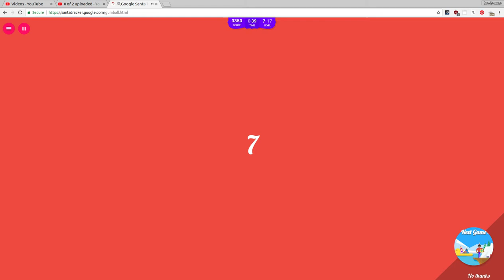Google Santa Tracker 12th December 2018